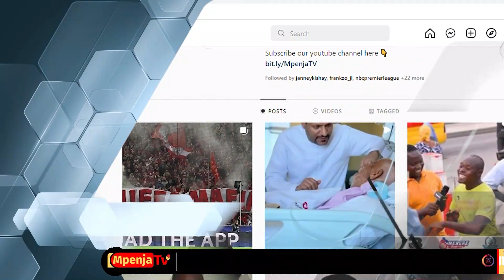KOCHA SERENGETI GIRLS BAKARI SHIME: "MORALI YA MABINTI IKO JUU/TUNAHITAJI KUFUZU KOMBE LA DUNIA"...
Kikosi cha Timu ya Taifa ya Wanawake ya Tanzania kwa Mabinti wenye Chini ya Umri wa Miaka 17 Serengeti Girls Kimewasili katika Uwanja wa Ndege wa Kimataifa wa Julius Nyerere Kikitokea Nchini Botswana Ambapo kilishuka Dimbani katika Mchezo wa Marudiano wa Kutafuta Nafasi ya Kufuzu Kombe la Dunia kwa mabinti wenye Chini ya Umri wa Miaka 17 Mwaka 2022 Nchini India.

Serengeti Girls Imeichapa Botswana Mabao Manne kwa Sifuri Katika Uwanja wa Obed Itani Chilume Nchini Botswana ikumbukwe katika Mchezo wa Kwanza Uliopigwa Dimba la Aman  Visiwani Zanzibar  Serengeti Girls iliibuka na Ushindi wa Mabao 7-0

Mpenja TV Imefika Uwanja wa Ndege wa Kimataifa wa Julius Nyerere kushuhudia Mapokezi yaliongozwa na Katibu Mkuu wa Wizara ya Sanaa Utamaduni na Michezo Dr Hassan Abbas